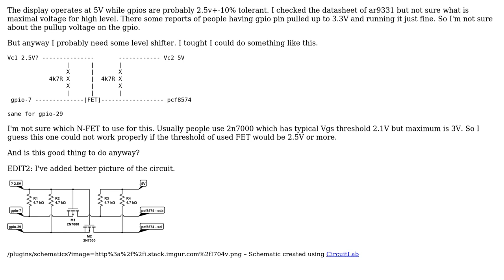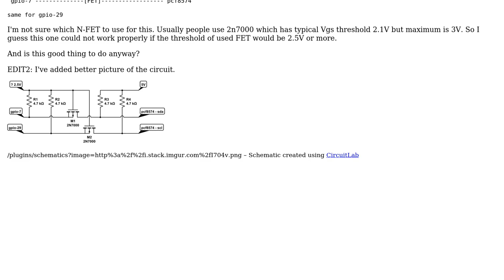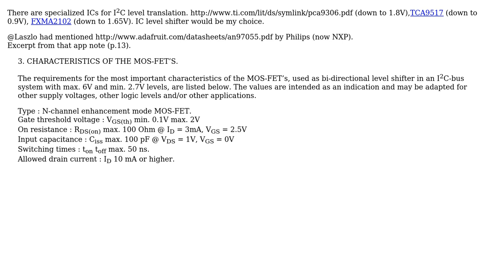Electronics: i2c over gpio - level shifter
With thanks & praise to God, and with thanks to the many people who have made this project possible! | Content (except music & images) licensed under CC BY-SA | Music | Images & others | With thanks to user Passerby user Nick Alexeev user loblik and the Stack Exchange Network Trademarks are property of their respective owners. You are responsible for your own actions.